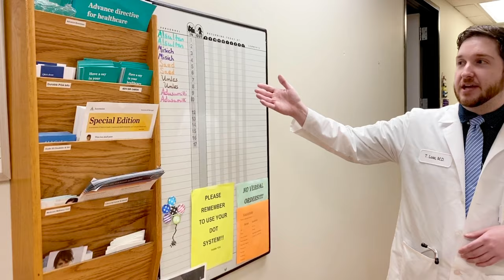IM virtual tour high res